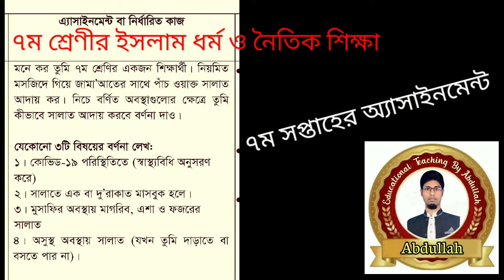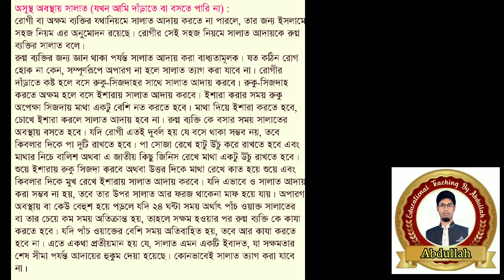৭ম শ্রেণীর ইসলাম ধর্ম ও নৈতিক শিক্ষা ৭ম সপ্তাহের অ্যাসাইনমেন্ট ২০২১।class 7 islam shikkha 7week 2021